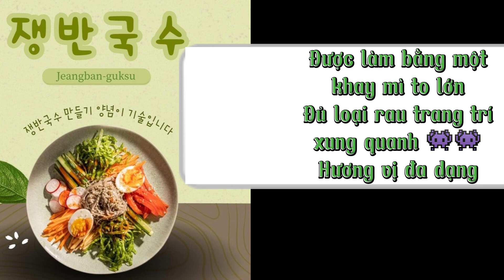Cách làm mì nước truyền thống Hàn Quốc (국수) NOODLES. hướngdẫncachlamminuoctruyenthonghanquoc.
🌈 Xin chào tất cả mọi người.Cảm ơn mọi người đã giành thời gian đến kênh nấu ăn của mình.Ở đây mình có chia sẻ về các món ăn chuẩn vị Hàn Quốc từ nguyên liệu,đến gia vị.Hôm nay mình sẽ hướng dẫn: Cách làm mì nước truyền thống Hàn Quốc (국수) NOODLES. hướngdẫncachlamminuoctruyenthonghanquoc.

🌸 Canh lòng heo

🌸 Bánh xèo kim chi

🌸 Gà hầm sâm Hàn Quốc

🌈Có yêu cầu về món ăn hay góp ý kiến thì mọi người cứ bình luận vào các món ăn giúp mình ạ.Mình sẽ phản hồi nhanh nhất có thể ạ.

© Bản Quyền Thuộc Về Thảo Hàn Nấu Ăn

©Copyright by Thảo Hàn Nấu Ăn  “Do not Reup”

NGUYÊN LIỆU
국수
Hành tây
Trứng gà
Cà rốt
Bí ngòi
Hành boa rô
다시마( tảo bẹ)
Gói gia vị
Hạt mè
Rong biển sấy giòn
GIA VỊ
hành boa rô
ớt sừng cắt
4m nước tương 진간장
4m bột ớt
2m tỏi băm
1m nước tương 국간장